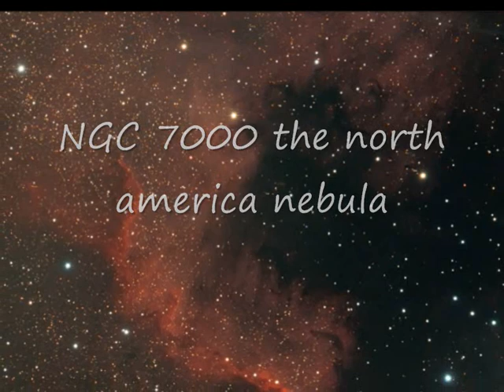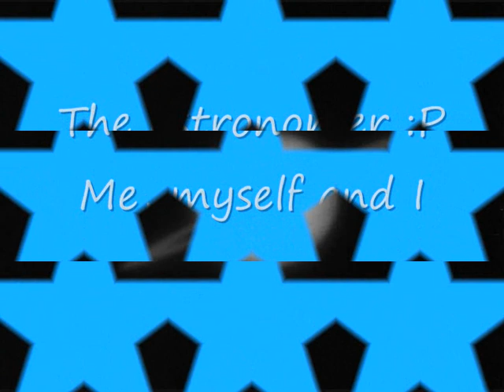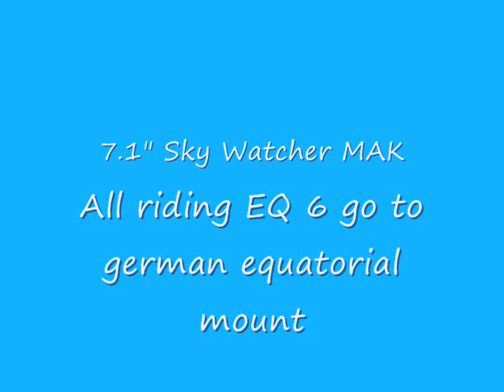Amateur astrophotography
A compilation of my best astrophotos taken from 2003 to today, hope you enjoy.
Most pictures taken with a modified Canon 350D camera and several telescopes, planet images taken with Philips Tou Cam web cam.
All images were taken in Atalaia near Lisbon/Portugal or Reguengos de monsaraz in Alentejo/Portugal.